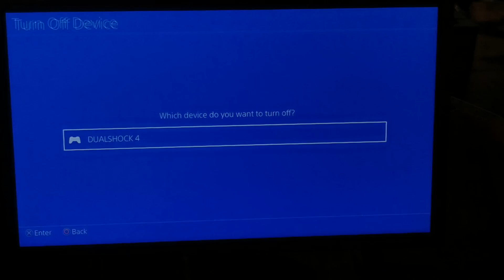[UFA 2024] KOF XV Tournament match 06